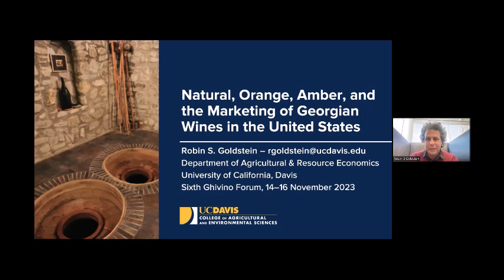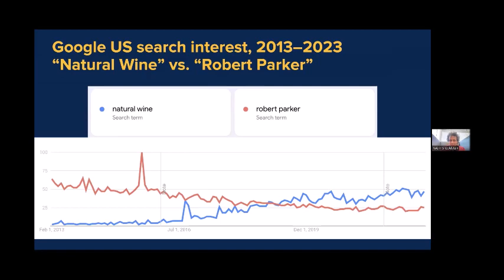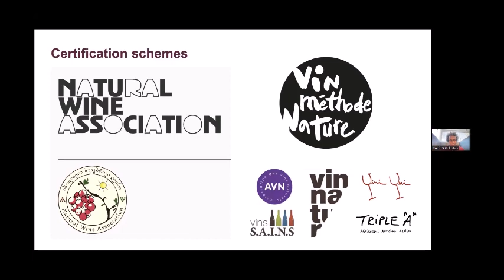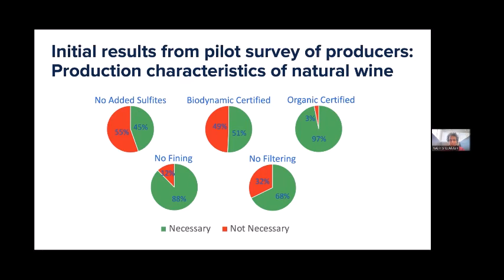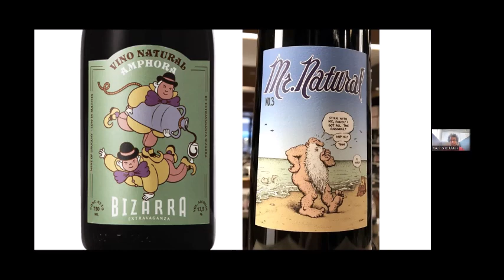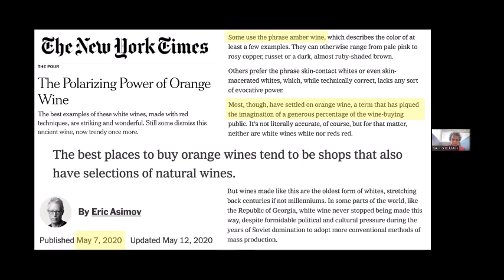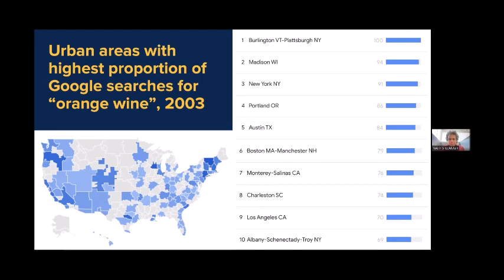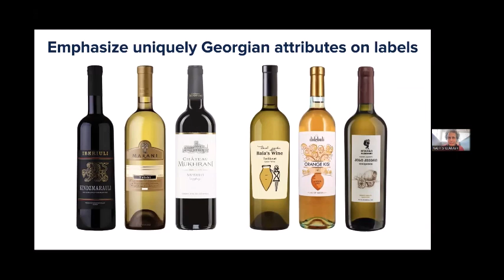Natural, Orange, Amber, and the Marketing of Georgian Wines in the United States